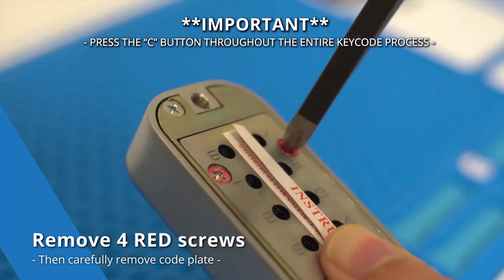DeGuard Mechanical Keypad Deadbolt Lock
The Keyless Deadbolt lock is part of the wave of innovation in home security. This lock features an interior emergency lockdown switch, vandal-protected, rust-resistant, combination keypad, and only permits access to those who know its code. For use on doors requiring top-bolt locking, this Keyless Deadbolt Lock retrofits to your common, everyday deadbolt. As strong as any lock in its class, this keyless lock with deadbolt adds value to your property. This is suited for light traffic residential and small office entry doors where you want to control access for a relatively few number of people.

-Emergency Lockdown Switch
-Mechanical, keyless deadbolt lock
-Plates included- installs in minutes with no drilling on doors with an existing 2 1/8″ deadbolt hole
-One user code with thousands of possible combinations
-Thumbturn on interior and exterior
-Changeable handing
-Adjustable deadbolt backset

Got questions?